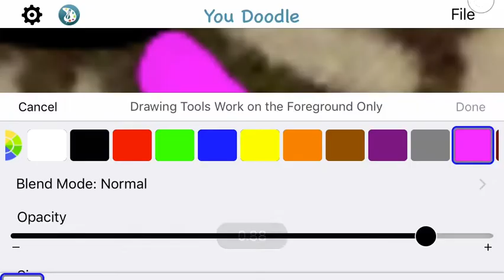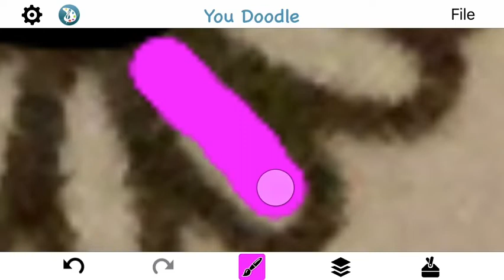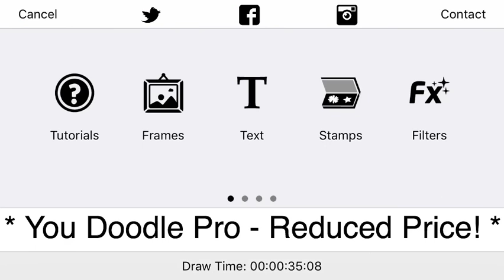Lisa Frank Coloring | Part3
Hint:

There will be many many many more parts